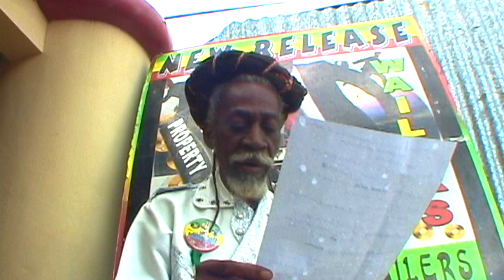Bunny Wailer - Medley 265 - Bob Marley & The Wailers - EBC STUDIO binghi Mix - Jamaica Live concert